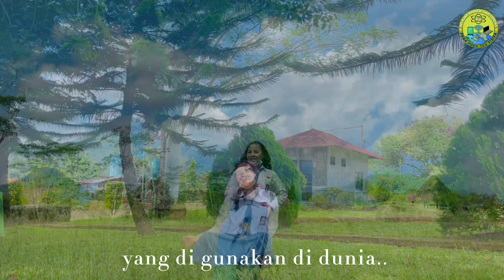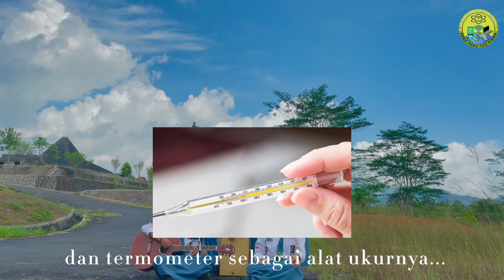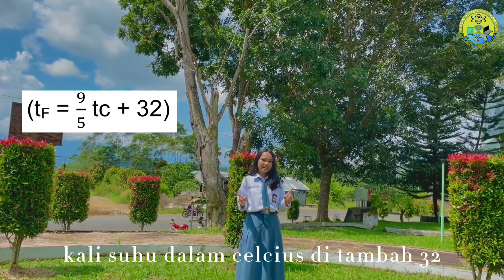SUHU | Lagu Fisika (Official Musik Video)| Ice Breaking Seru Belajar Fisika (IPA) Suhu dan Kalor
Lagu suhu adalah lagu fisika yang dibuat sebagai: Lagu Membuka Kelas, Ice Breaking dan media pembelajaran materi fisika suhu dan kalor yang bertujuan mempermudah siswa dan guru untuk mengingat pengertian suhu, penerapan suhu, macam-macam skala suhu, rumus suhu, skala Fahreinheit, skala celcius, skala kelvin, sehingga bernyanyi sambil belajar menciptakan suasana atau pengalaman belajar yang asyik dan menyenangkan.
@Lagu Pembelajaran   @Direktorat SMA   @umi fisika   @Agus Waluyo   @Dosen Gaul   @Zenius   @Ruangguru Bimbel Online No. 1

Lagu Fisika ini Bisa Di Gunakan Untuk Media Belajar Fisika (IPA) Khususnya Materi : Suhu dan Kalor

Lirik dan Proses Pembuatan Lagu/Musik ini di bawah bimbingan: Santy Ovriany, S.Pd, M.Si
(Guru Fisika SMA Negeri 1 Lebong, Provinsi Bengkulu)

Seiring Kemajuan zaman terutama di bidang TIK, Maka media pembelajaran juga harus
Menyesuaikan dirinya dengan zaman yang semakin serba Digitalisasi. Pengenalan istilah, hukum, rumus dan aplikasi dari konsep fisika.Haruslah di kemas semenarik mungkin,
menyenangkan. Sehingga bisa mengubah suasana belajar lebih bermakna. Yaitu salah satunya dengan menggunakan musik dan lagu...Sehingga tanpa di sadari dengan bernyanyi siswa sudah masuk  ke dalam proses pembelajaransehingga belajar menjadi efektif dan cerdas...

Motivasi terbesar saya adalah untuk dapat menghasilkan karya yang bermanfaat dan manfaat itu akan terus mengalir walaupun saya sudah tidak ada lagi di dunia ini.

Materi Power Point suhu dan Perpindahan Kalor :
Suhu :

Suhu,
Suhu dan Kalor Kelas 11,
Materi Suhu,
Lagu Fisika SUHU,
Konsep Suhu,
Pengertian Suhu,
Suhu Adalah,
Ice Breaking Seru Belajar Fisika (IPA),
Lagu Membuka Kelas,
Satuan Internasional Suhu,
Penemu Skala Celcius,
Penemu Skala Fahreinheit,
Hubungan Skala Celcius dan Fahreinheit,
Hubungan Skala Celcius dan Kelvin,
Titik Lebur es skala celcius,
titk didih air skala celcius,
titik lebur es skala Fahreinheit,
titik didih air skala Fahreinheit,
Beberapa Skala Suhu yang di gunakan di dunia,
Suhu Fisika,
Teori Suhu,
Pura pura Tau Fisika,
Alat Untuk Mengukur Suhu di sebut,
Rumus Suhu Skala Fahreinheit,
Rumus Suhu Skala Celcius,
Rumus Suhu Skala Kelvin,
Dasar Penentuan Suhu skala Kelvin,
Dasar Penentuan Suhu Skala Celcius,
Dasar Penentuan Suhu Skala Fahreinheit,